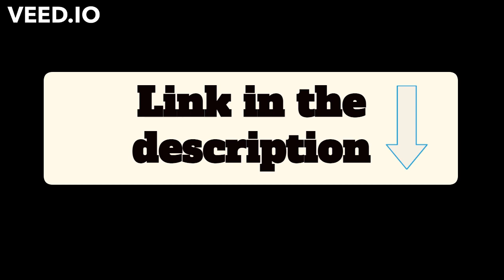Logitech G502 HERO Professional Gaming Mouse